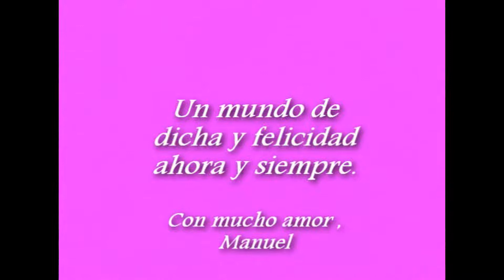TATI Y JUANQUI 2